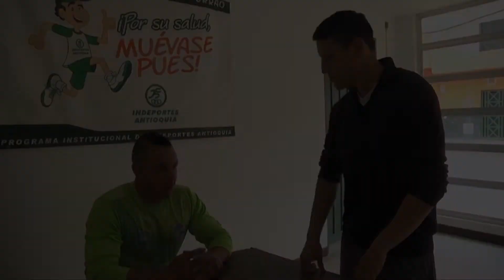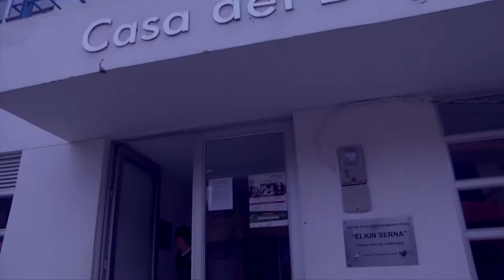Aprenda con chucho hacer ejercicio